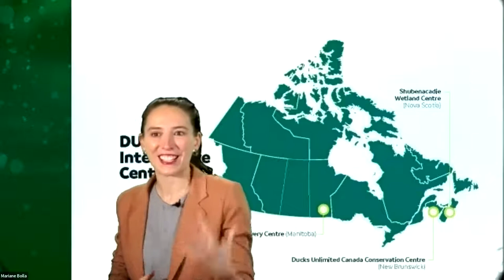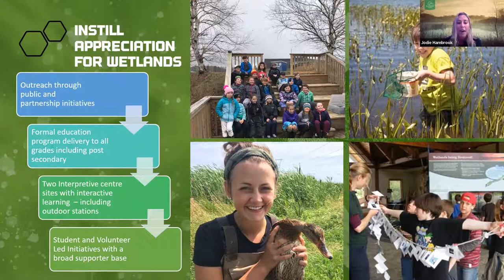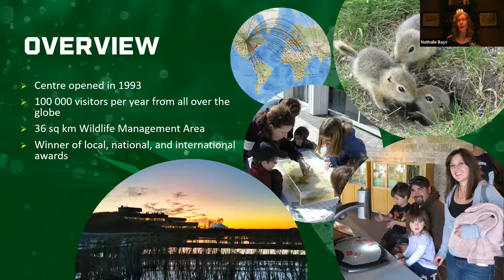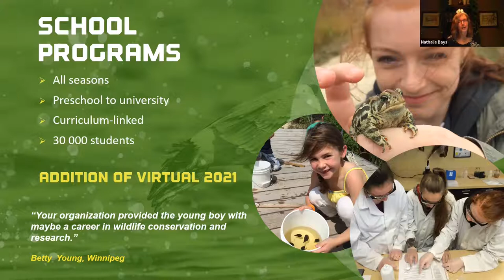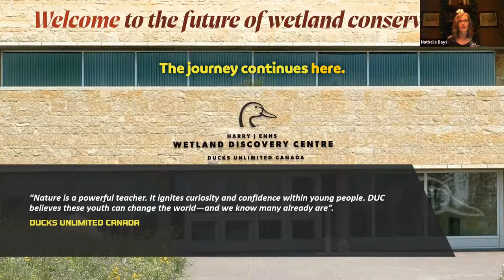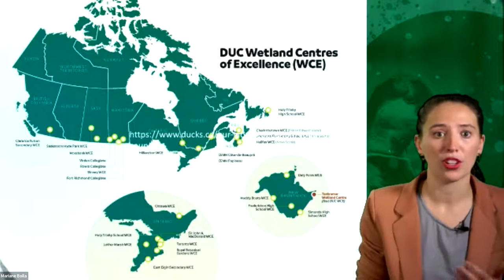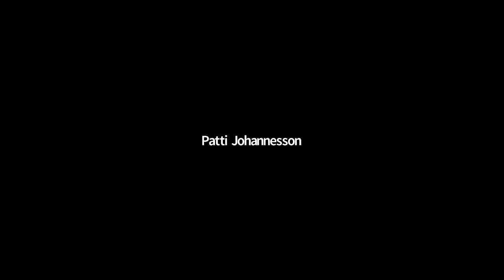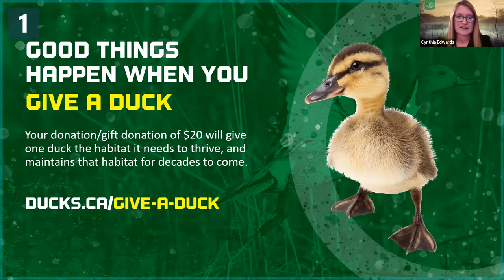Marsh Masterclass Vol 9 - Empowering the next generation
Nature is a powerful teacher. It ignites curiosity and confidence within young people. Ducks Unlimited Canada (DUC) believes these youth can change the world—and we know many already are. Through our award-winning education programs, we encourage these young minds to explore and protect our favourite outdoor classrooms: wetlands.

Led by Mariane Bolla, DUC's National Head of Education, this masterclass will share inspirational success stories, showcase the new ways DUC is engaging and educating youth and provide an introduction to our new youth advisory council.